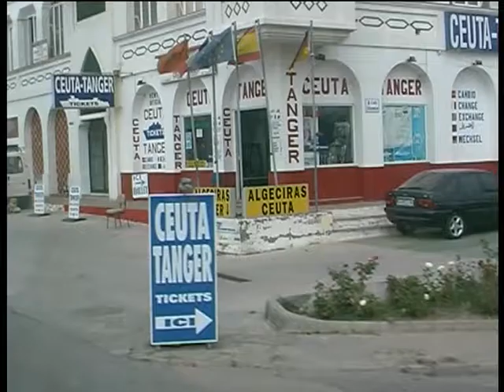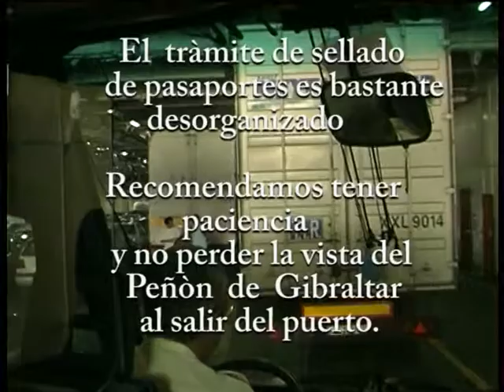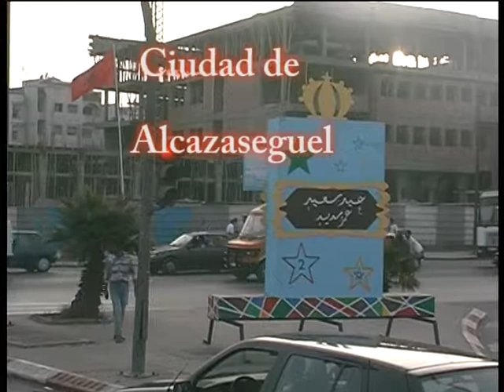Con España vale en la Travesìa Ceuta Tanger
Con nuestro grupo de viaje hemos cruzado desde España a Marruecos en ferry y este documento así lo confirma.